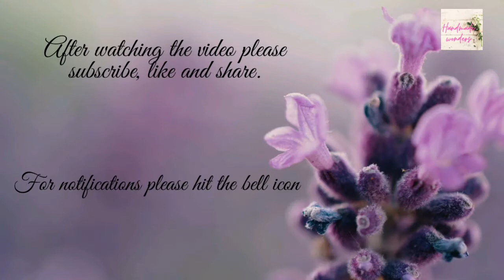Easy and simple Diy Planter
Kindly Visit my Face book page "Handmade Wonders".